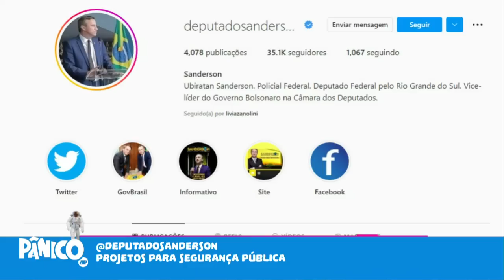Assista à entrevista com Deputado Sanderson na íntegra